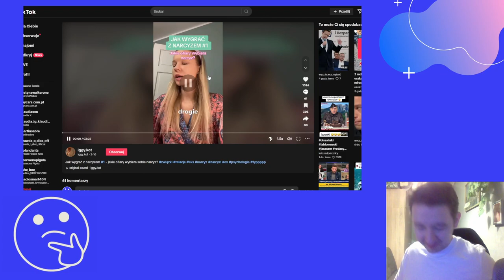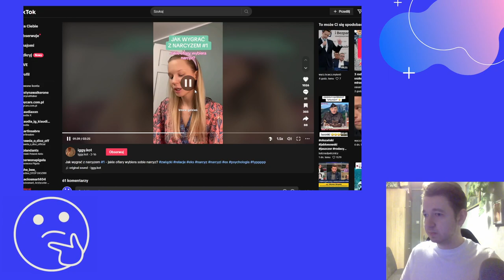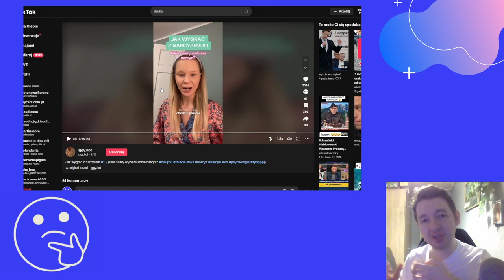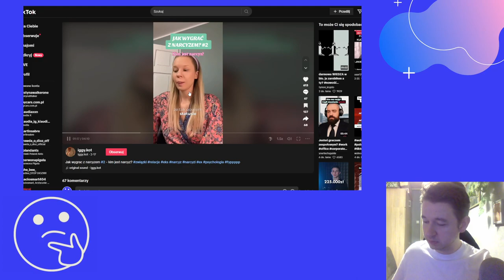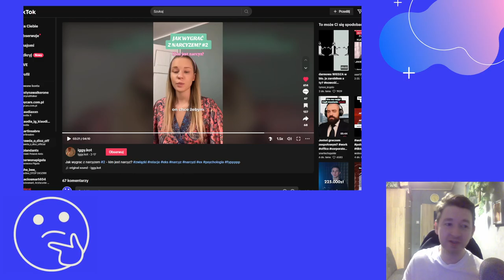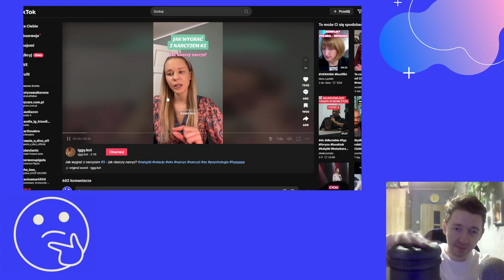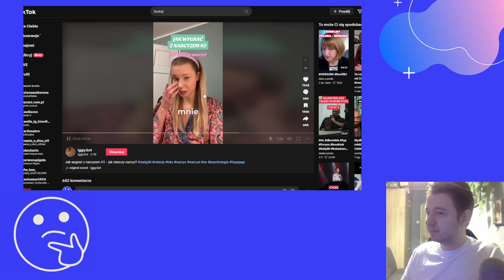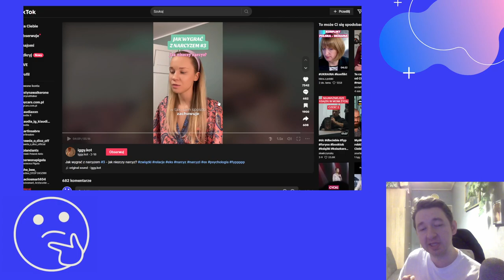O relacjach z narcyzem- TikTok a rzeczywistość cz. I [SPECIAL NA DZIEŃ KOBIET]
Z Okazji Dnia Kobiet postanowiłem przedstawić kwestię relacji z narcyzem w prawdziwych barwach, a nie tak, jak tiktokowe pseudoekspertki próbują malować. Posłużę się dość świeżymi materiałami na tik toku, żeby pokazać, które rzeczy są prawidłowe, a które mogą wprowadzić w błąd
Wykorzystane materiały